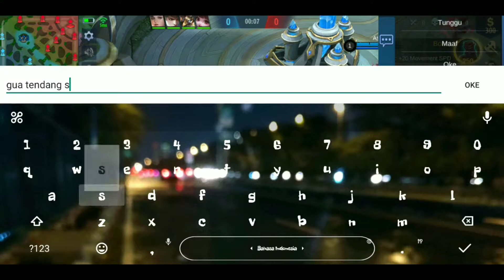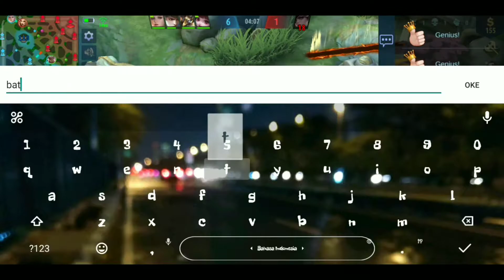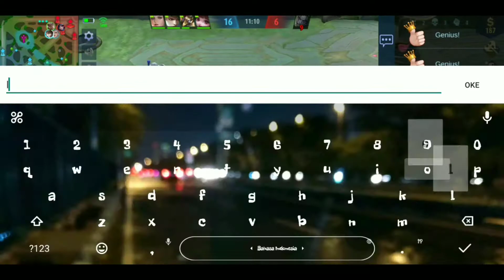TENDANGAN SI CHOU - MOBILE LEGENDS INDONESIA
Chou merupakan hero tank fighter yang memiliki damage dan defense yang cukup tinggi di Mobile Legends. Karena keseimbangannya antara damage dan defense, dia bisa menggunakan item build apapun sesuai kondisi di dalam match.

m. mobile legends